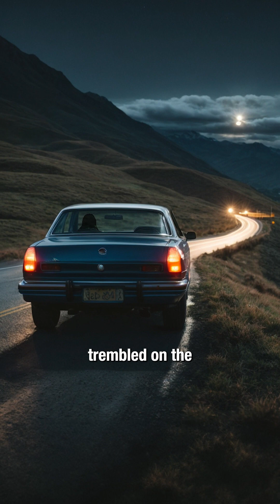Demo Tape - Full Story